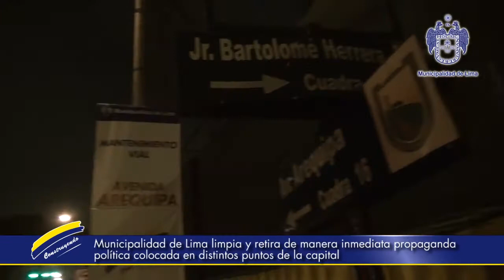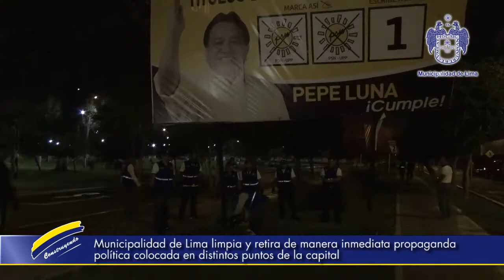Retiro de propaganda política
Fiscalizadores de la Municipalidad de Lima retiraron propaganda política desde primera horas de la mañana.